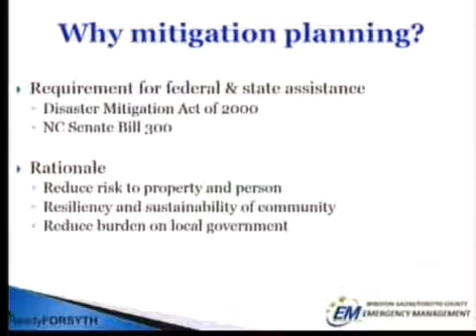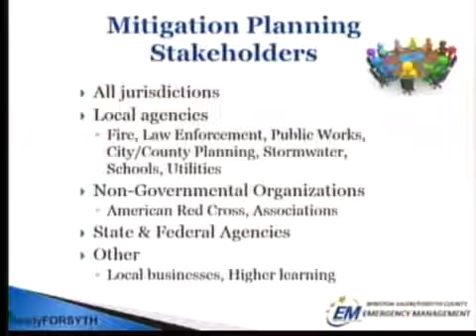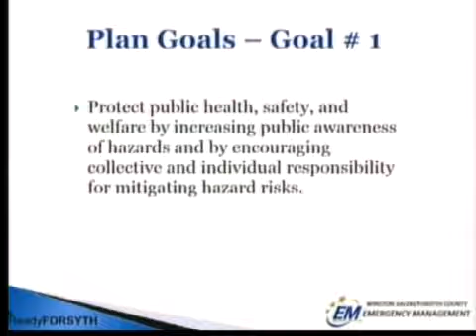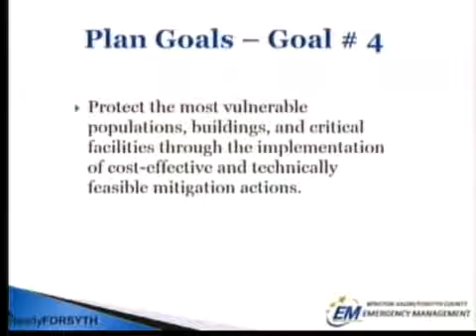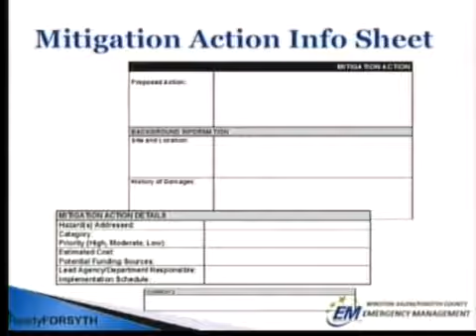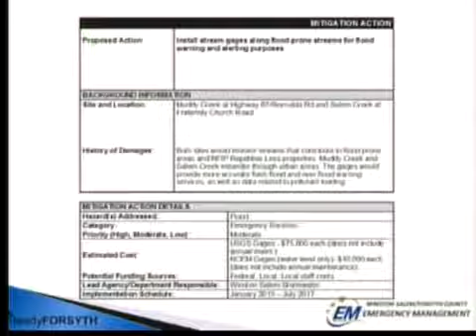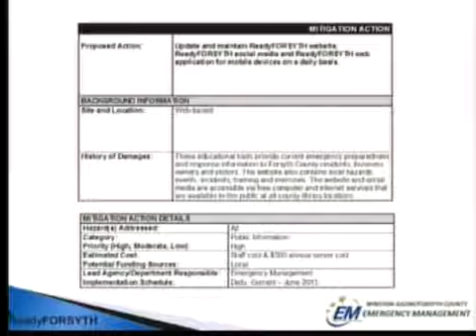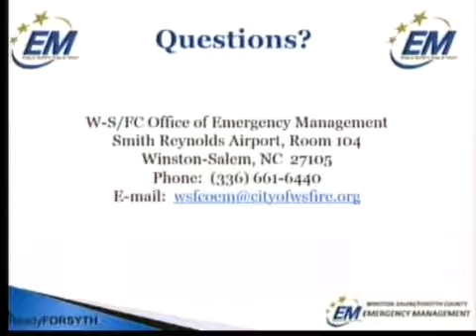Public Safety Committee December 2014